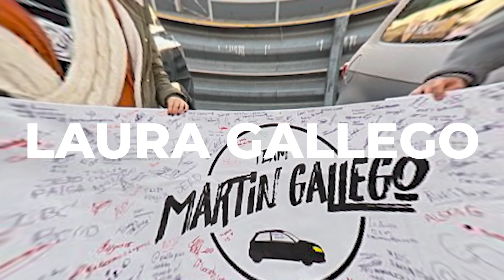El TAMAÑO NO importa | detalles al Swap F4R T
LLEGÓ EL MOMENTO DE SORTEAR EL MOTOR!! Se sortea el motor que tenía puesto el Sandero RS, el F4R entre todos los que compren por este . Al hacer al compra, queda registrado un nombre y un mail y el sorteo se va a hacer con toda esa información!! Es la misma metodología que hicimos cuando nos estafaron asi que si quieren ver como sería pueden chusmear esos videos! Seguramente se sorteará cuando arranque o termine este proyecto!! El motor se va con la tapa trabajada por Berta y todas las modificaciones que fuimos mostrando en el canal. También se va con el 04 firmado para que lo puedan poner en el auto que quieran!! Dale que se picoooo!!